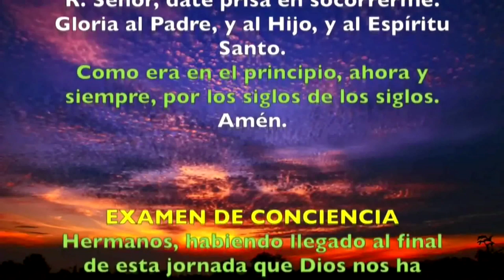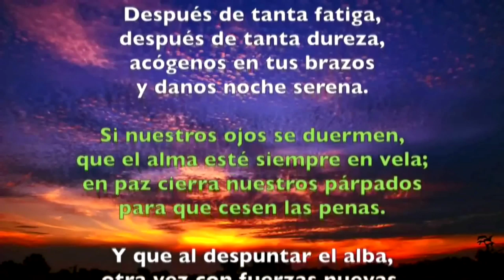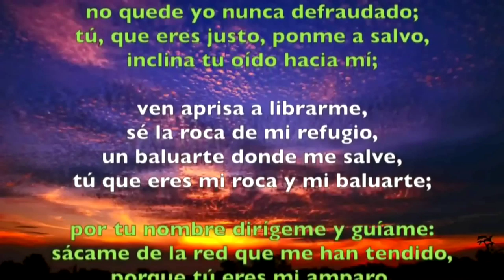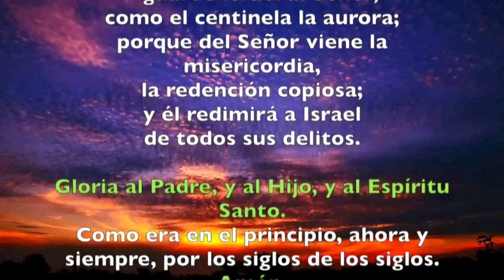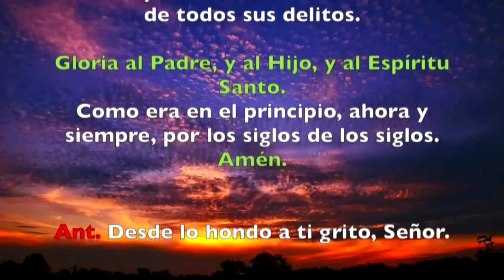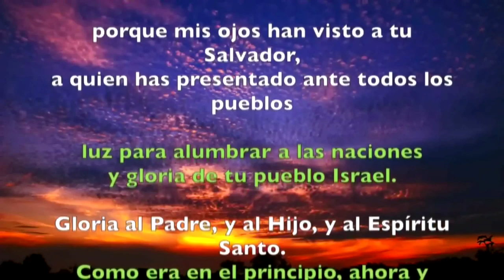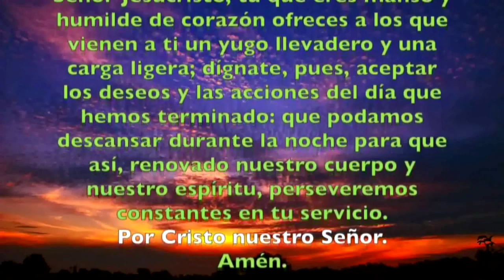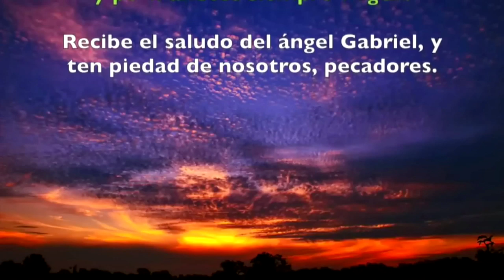Oración de la noche (Completas) MIÉRCOLES 31 DE JULIO 2019 | Padre Sam | Producción Crisol